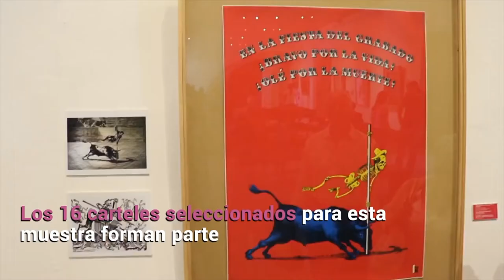Exposición "Calaveras y Caprichos"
La exposición “Calaveras y Caprichos” reúne obras de artistas mexicanos como Vicente Rojo, Luis Almeida, Alejandro Magallanes. Se lleva a cabo en el Centro Cultural Clavijero, Centro Histórico, en Morelia y tendrá permanencia hasta el 31 de julio